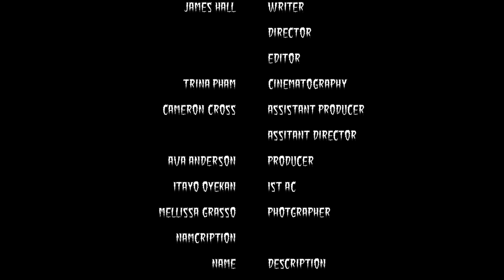The Projectionist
Trina Pham's Advanced Cinematography film for TFM 522.